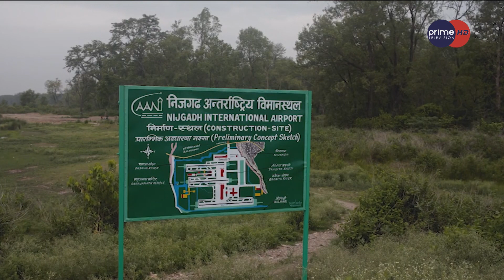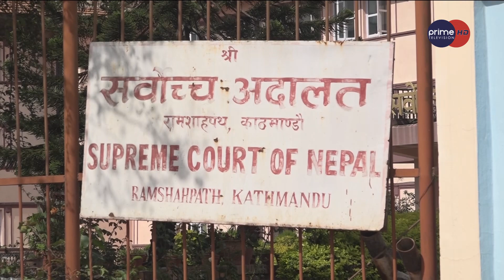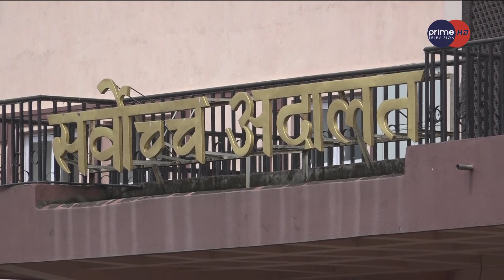PrimeHD || नीजगढ विमानस्थल नबनाउन सर्वोच्चले दिएको आदेश विरुद्ध नेताहरु